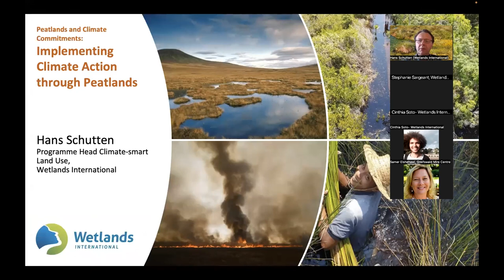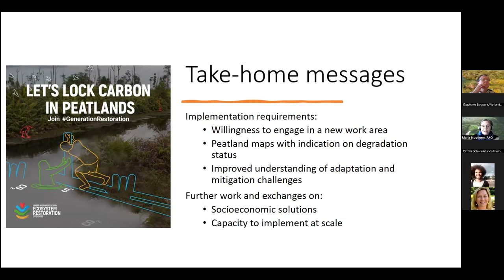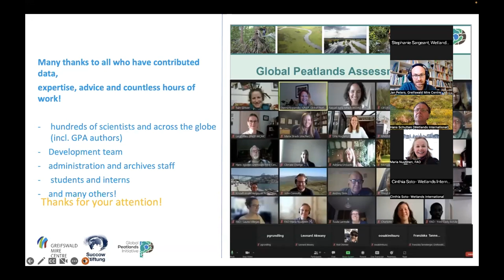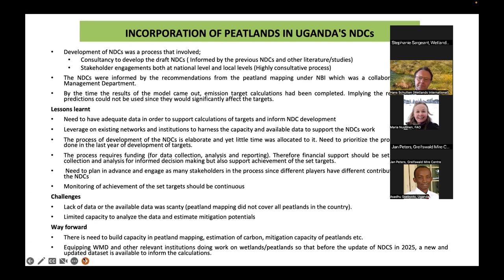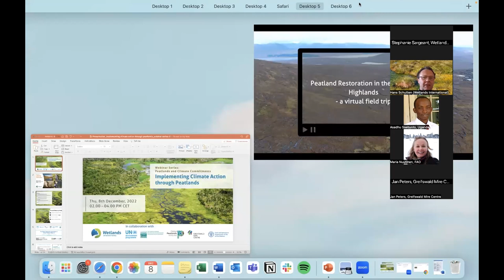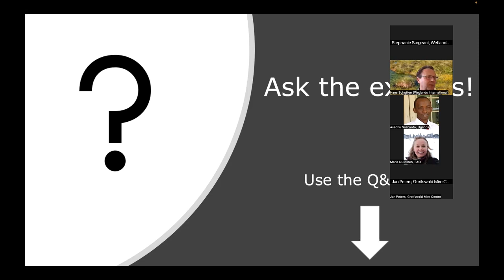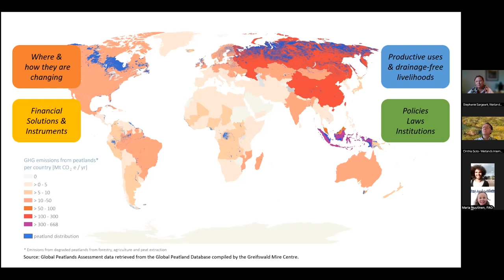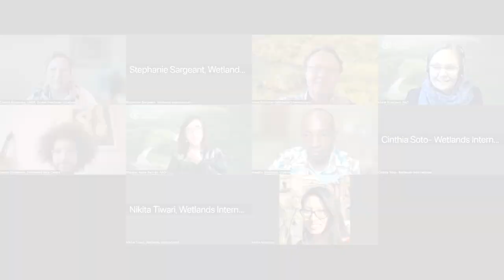Implementing Climate Action through Peatlands : Webinar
This is the second session in the series “Peatlands and climate commitments”. The session's key discussions revolved around enhancing knowledge and capacities on implementing peatland-related climate commitments (including those contained in Nationally Determined Contributions (NDCs) and Long-Term Strategies (LTS)), and empowering countries to implement climate action in peatland landscapes, taking into account good practices and lessons learned.

The session presented case examples from different regions including success factors, challenges and creating solutions appropriate to the national context, and saw a rich exchange of ideas and inputs.